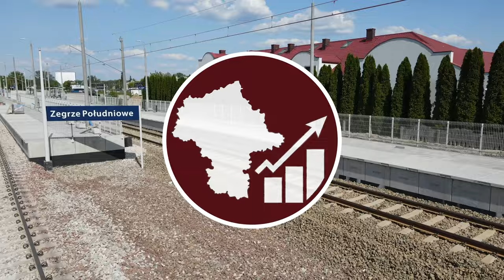#68 Przystanek kolejowy Błonie Rokitno otwarty dla pasażerów, ale nie gotowy -Mazowieckie Inwestycje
Niby otwarty, ale jeszcze nie gotowy całkowicie…

Spis Treści
00:00 Wstęp
00:15 Intro
00:39 Stacja Błonie
01:16 Przystanek Rokitno
01:45 Przelot z lotu ptaka
02:35 Cała stacja
04:02 Detale
07:59 Zakończenie
08:29 Outro